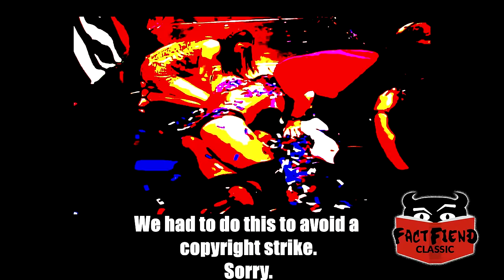Fact Fiend - How John Cena Became The Invisible Man of Wrestling For a Bet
Volume warning. Like a lot of volume warning.